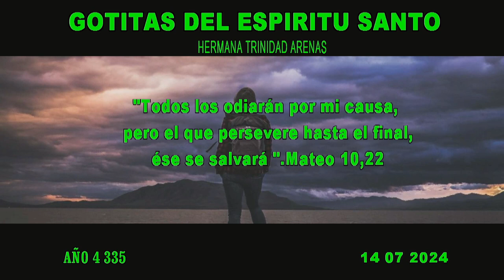GOTITAS DEL ESPIRITU SANTO AÑO 4 NUMERO 335 14 julio 2024